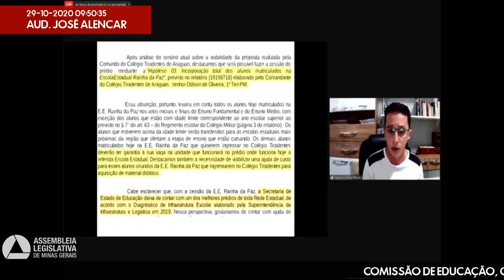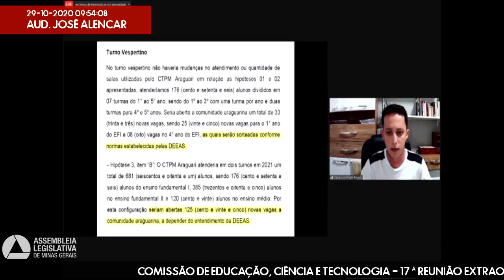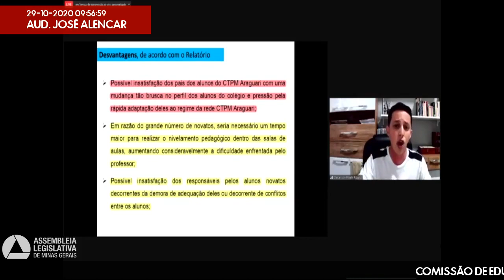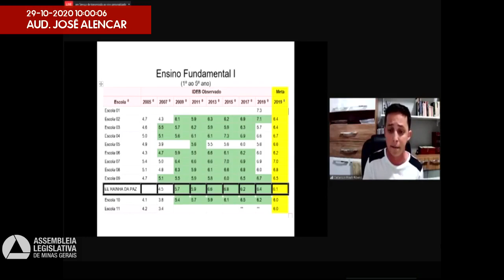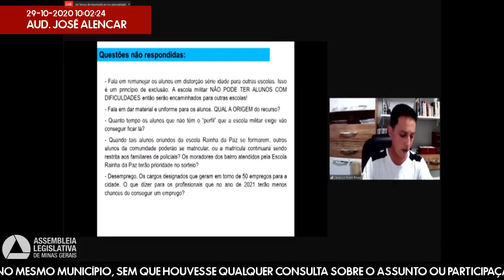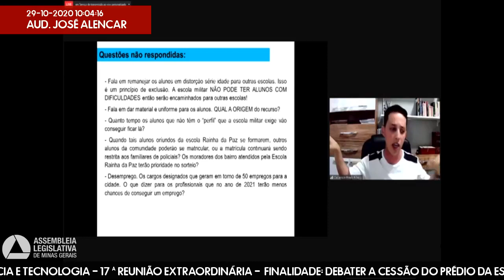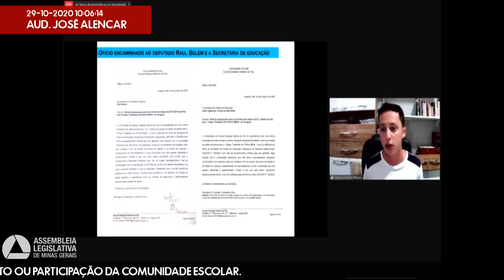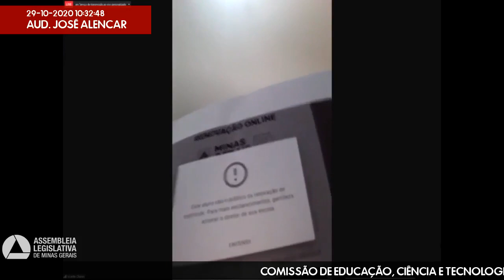29/10/2020 09:30 - Comissão de Educação, Ciência e Tecnologia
Finalidade da audiência: Debater a cessão do prédio da Escola Estadual Rainha da Paz, no Município de Araguari, para o Colégio Tiradentes, no mesmo município, sem que houvesse qualquer consulta sobre o assunto ou participação da comunidade escolar.